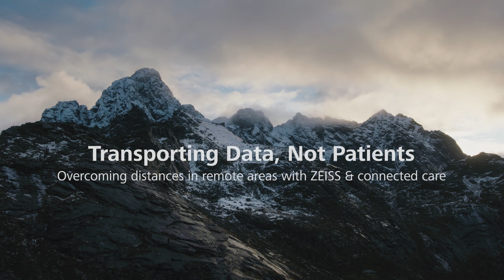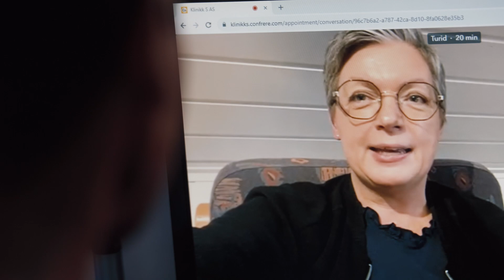Unlocking Healthcare in Remote Regions: Connected Care by Dr. Skau & ZEISS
Unlocking healthcare technology: Norwegian eye doctor Dr. Alexander Skau embraces connected care to treat patients in rural areas. Join him on this journey into the future of healthcare technology, prioritizing every patient and bringing healthcare to communities.

In the world of healthcare, the paradigm is shifting, and Dr. Skau is at the forefront of this transformative journey. As an eye doctor in Norway, he faces the challenge of helping patients in remote areas such as Lofoten Islands, where accessing medical care involves arduous journeys across the country. Introducing connected healthcare, Dr. Skau presents a groundbreaking solution – remote patient monitoring powered by cutting-edge connected care technology.

🔵 Enabling new paths to health through technology 🔵

Together with ZEISS, he employs remote cameras in five locations, capturing high-resolution images of diabetic patients' retinas. This virtual healthcare accessibility eliminates the need for patient travel, saving time and resources. The partnership with our experts at ZEISS, a leader in optical and optoelectronic technology, ensures the secure storage and efficient evaluation of medical data, providing a seamless and patient-centric virtual healthcare revolution.

✅ Learn more about the future of connected care ✅
- What are the latest trends in digital health solutions?
- What does connected care mean for healthcare?
- How does connected care work?

Find out and discover how access to healthcare in rural areas is not only improving patient outcomes, but also emphasizing the potential of our virtual connectedness

Find more insights on how we’re enabling new paths to health through technology and innovation